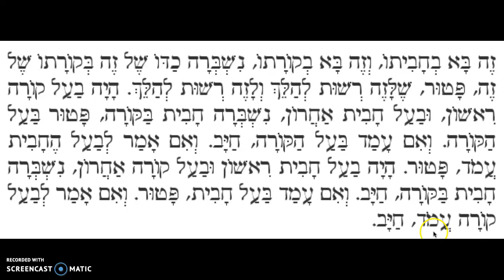Baba Kama 3:5